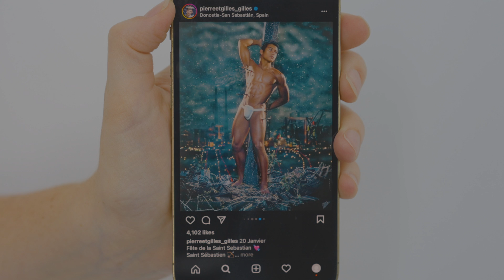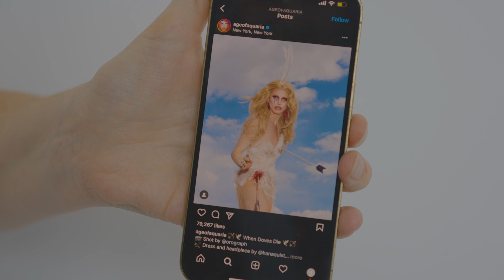Recreating Saint Sebastian | National Gallery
Holly James Johnston explores Saint Sebastian's resonance within the queer community and recreates Cima's 'Saint Sebastian' in drag.

Holly is a writer and researcher who also performs as a drag king under the name Orlando, taking inspiration from literature and history.